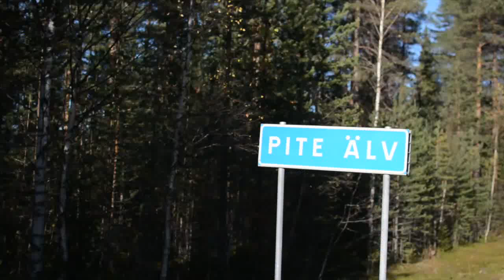Skog Till-salu- Älvsbyn & Nystrand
Tillfälle att förvärva mycket fin skogegendom om totalt 522 hektar med strand på varje sida om Piteälv. Totalt virkesförråd  ca 57 600 m³sk, varav ca 20 000 m³sk i huggningsklass S2. Mycket fina tallskogar Bra åldersklass fördelning.  Intäkter från mastarrende. Jakt i Nystrand Älgjaktområde samt Älvsby VVO.

Fastigheterna kan försäljas varför sig.